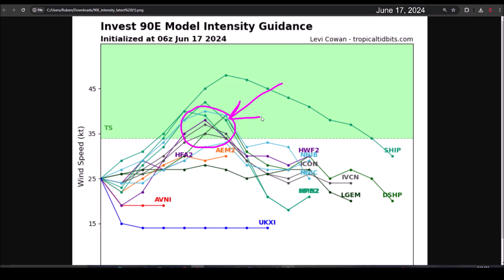Invest 91L would move over Texas and Mexico with heavy rain. Possible Tropical Storm Alberto.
We continue to monitor the Gulf of Mexico where a tropical depression and tropical storm could develop over the next few days. Although there is uncertainty in the meteorological projections, this atmospheric disturbance will bring heavy rain to southern Texas and northeastern Mexico.

Interest in Texas, Tamaulipas, Nuevo León, and Veracruz should remain vigilant.